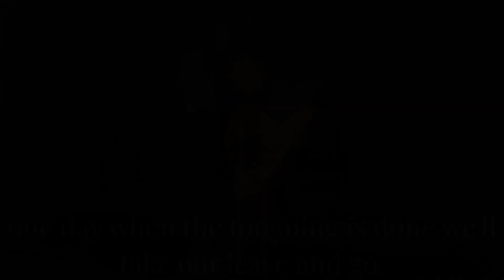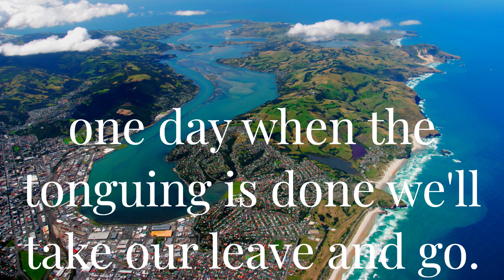The Wellerman - Otago Folk Song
"The Wellerman" is a folk song first published in the 1970s, it relates to the whaling industry in Otago from the early 1800s to the 1960s. This version of the song is by Bart Hyde Music.